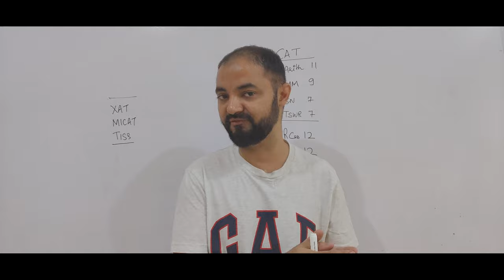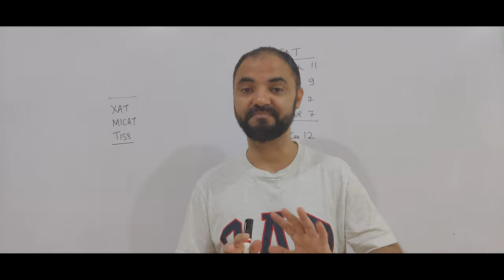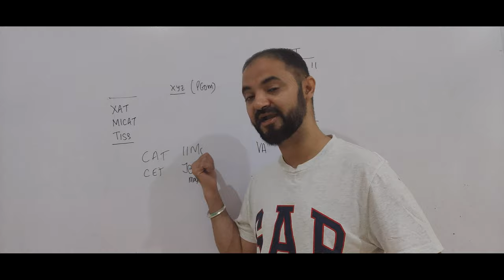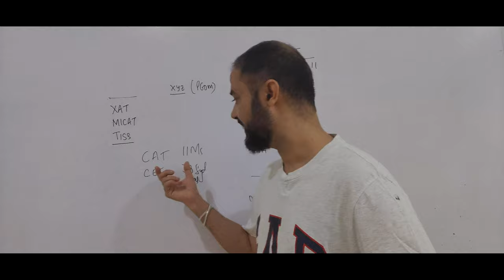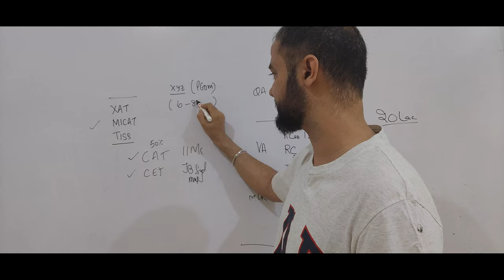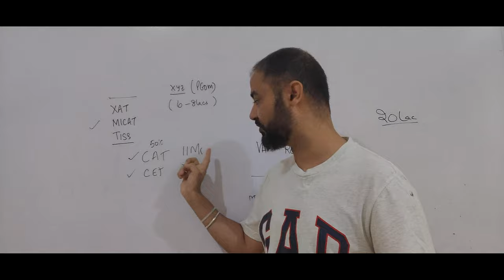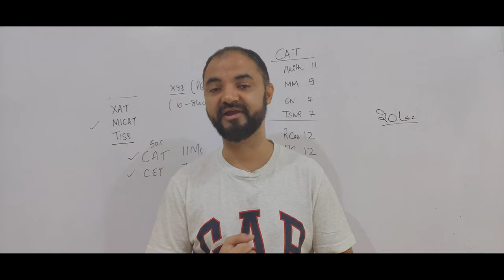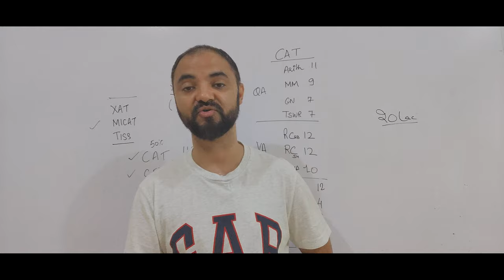CAT CET 2021? Grad less thn 50% | Yes you can become MBA!